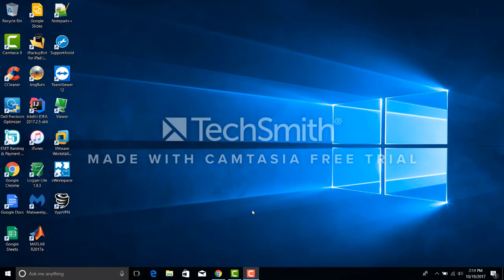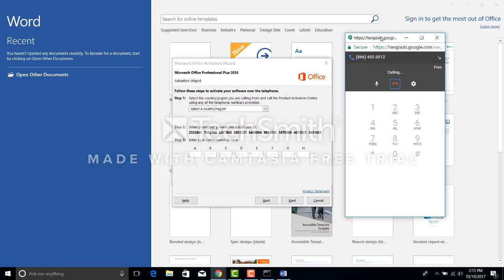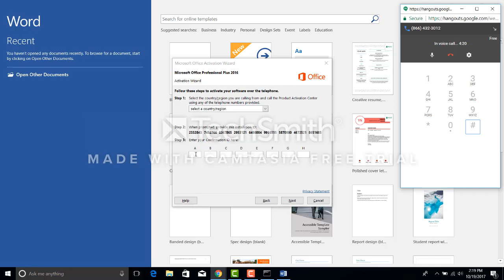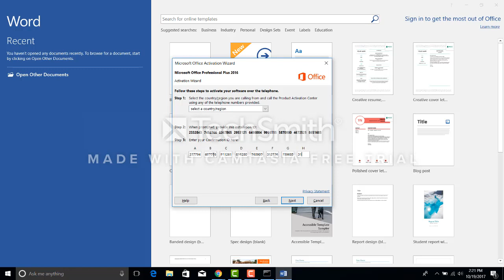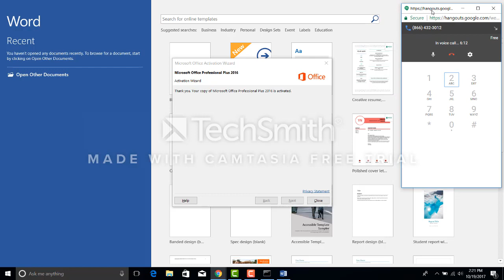How to Activate VL keys alternative to SKYPE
Learn how to activate keys quick, windows and office works